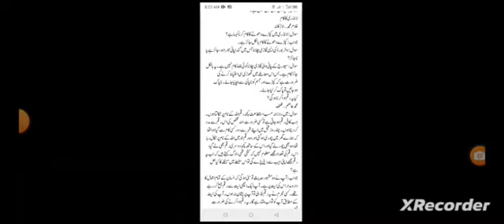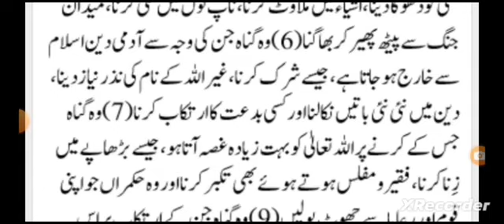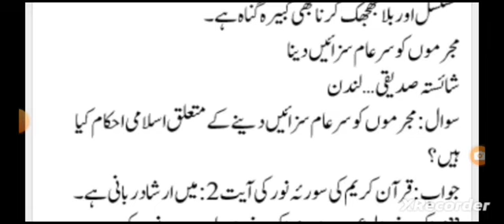How do you call Allah by his greatest name?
the same vein, You can call and ask Allah with any of his all names in many languages but the word Allah is a word which makes you feel much familiar with Allah